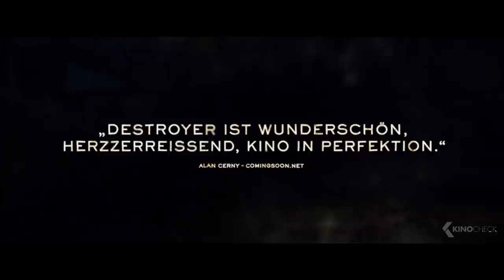DESTROYER Trailer German Deutsch (2019)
Ein Mordfall wie jeder andere - so scheint es. Erin Bell (Nicole Kidman), Polizistin in Los Angeles wird schnell eines Besseren belehrt: Indizien am Tatort deuten darauf hin, dass eine verschollen geglaubte Person aus ihrer Vergangenheit wieder zurück ist. Silas ist der Grund, warum Erin heute ein Schatten ihrer selbst ist, eine gebrochene, innerlich wie äußerlich zerstörte Frau, die durch ihr Leben stolpert wie eine Untote. 17 Jahre sind vergangen, seit Erin als verdeckt arbeitende FBI-Agentin Silas zum ersten Mal auf der Spur war. Damals endete die Ermittlung in einer Katastrophe. Jetzt sieht Erin die Gelegenheit gekommen, ihre Sünden von einst wieder gut zu machen und Silas zur Strecke zu bringen. Koste es, was es wolle!

Note | Destroyer German Trailer courtesy of Concorde Filmverleih GmbH. Bei einem Kauf ändert sich für euch nichts, aber ihr unterstützt dadurch unsere Arbeit. | KinoCheck®